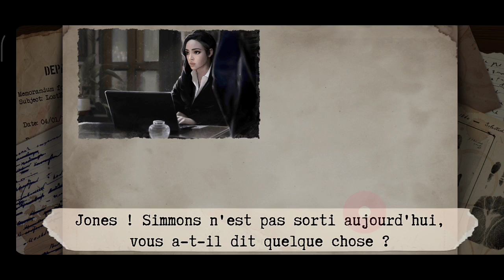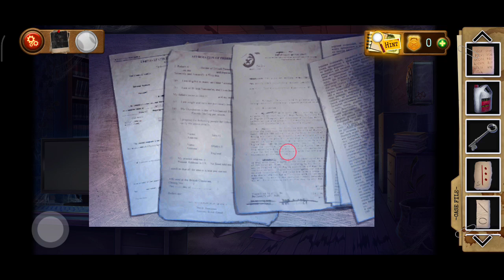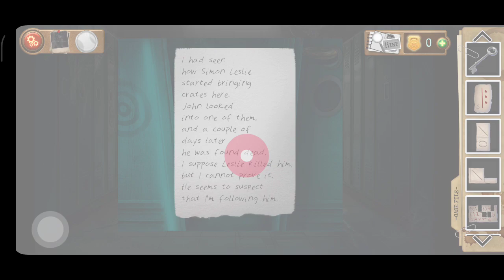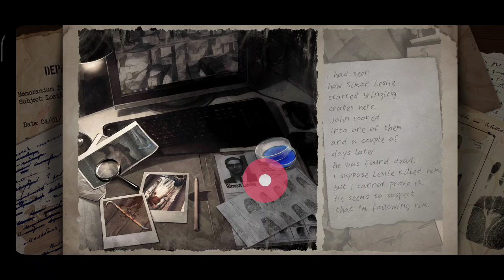Solution pour Détective Jeu enquête et de crime - Chapitre 5 (français)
Dans cette vidéo, vous découvrirez comment passer le chapitre 5 du jeu "Détective Jeu enquête et de crime". C'est un jeu d'enquête disponible sur mobile. Le chapitre 5 s'intitule "Un loup déguisé en mouton".

Ici vous continuez votre enquête sur le collectionneur ce qui vous amène à soupçonner l'inspecteur Leslie.

Allez faire un tour sur notre site spécialisé pour y découvrir sans plus attendre toutes les solutions de tous vos jeux vidéo préférés.